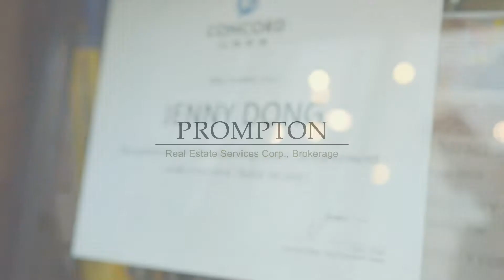Prompton | Meet Jenny Dong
Jenny Dong is a Broker at Prompton Real Estate and also a mother of two. Here Jenny talks about how finding a home for her clients is not just about the house itself but the neighbourhood, schools rankings, facilities and much more.